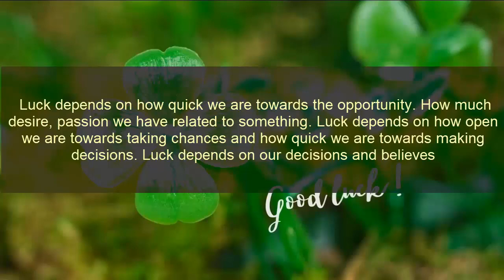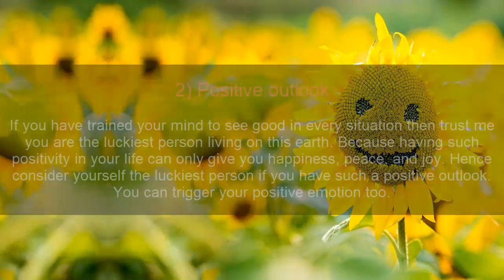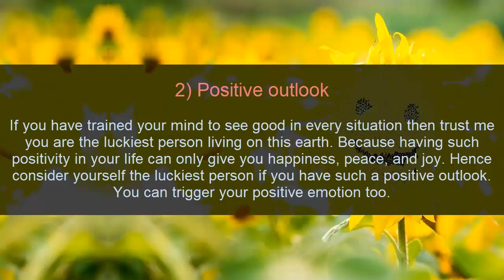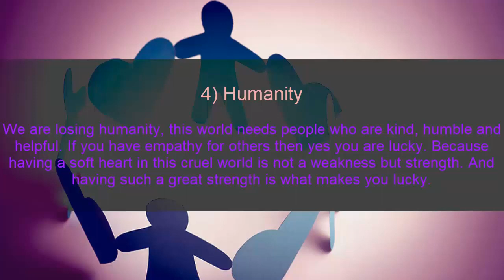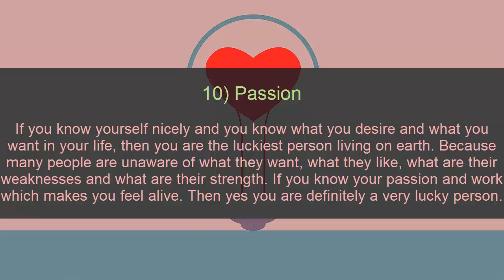LUCKY SIGNS IN LIFE Good Luck Symbols and Signs from Around the World What Are Signs of Good Luck?